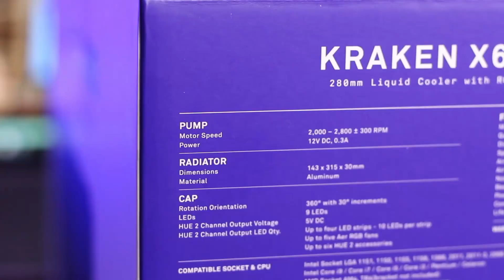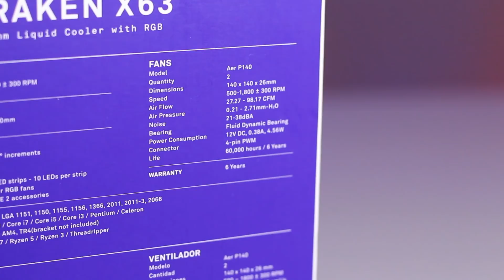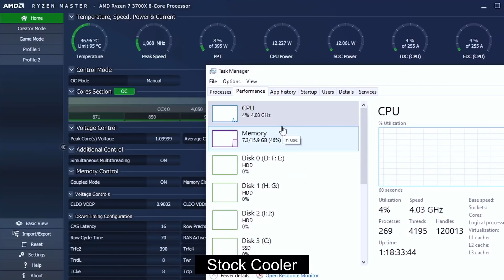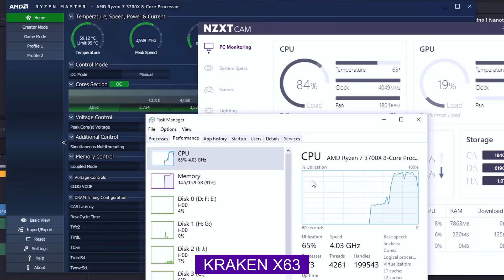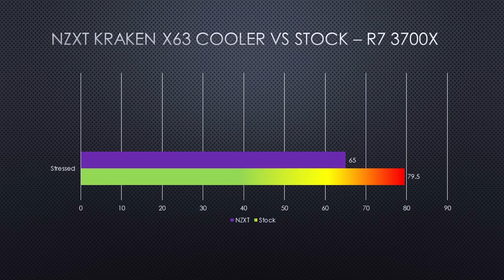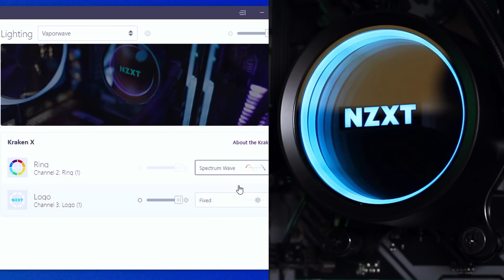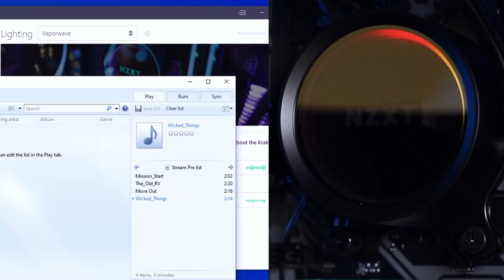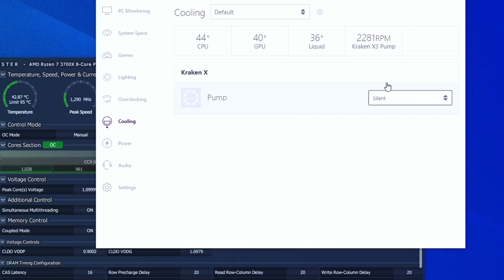NZXT Kraken X63 Cooler Review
CPu එකක් වැඩ කරද්දි රත් වෙන එක සාමාන්‍යයි. මේ රත්වීම අඩු කරගන්න හොදම Liquid Cooler එකක් ගැනයි මේ Review එක..